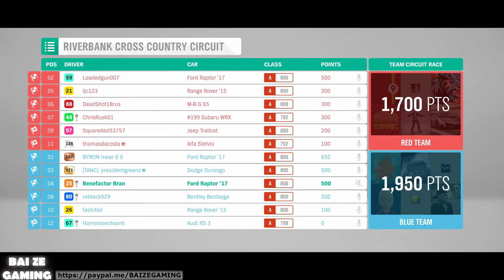Forza Horizon 4 189 Team Adventure Multiplayer Winter Cross Country A!